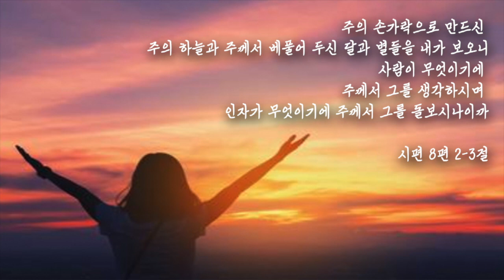[특송] 여호와 나의 주여(시편8편) - 김한나 찬양사역자 & 황현성 반주자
여호와 우리 주여
주의 이름이 온땅에
어찌 그리 아름다운 지요

주의 손가락으로 만드신 주의 하늘과
베풀어주신 달과 별
사람이 무엇이관대 주께서 저를 생각하시며
인자가 무엇이관대 저를 권고 하시나이까

찬양: 김한나 찬양사역자
피아노: 황현성 반주자
ㅡㅡㅡㅡㅡㅡㅡㅡㅡㅡㅡㅡㅡㅡㅡㅡㅡㅡㅡㅡ